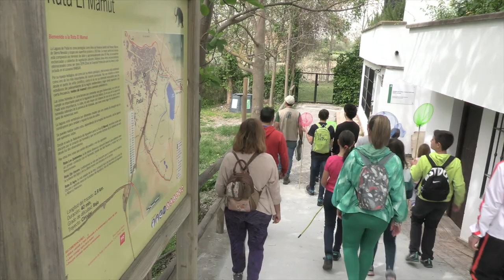Identificando mariposas en Sierra Nevada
Acompáñanos al taller de avistamiento de mariposas en la Laguna de Padul, en en Parque de Sierra Nevada.